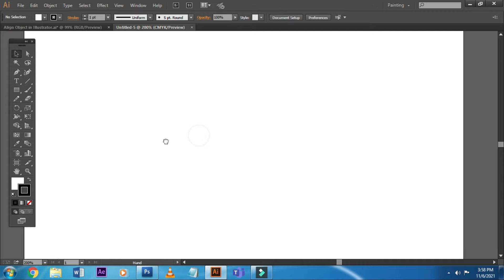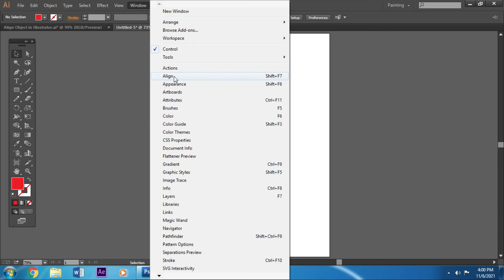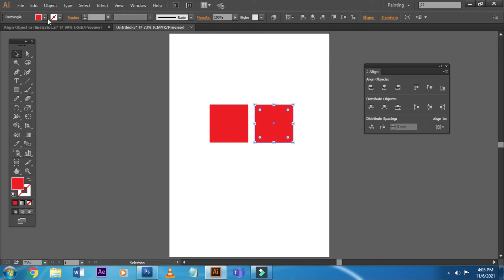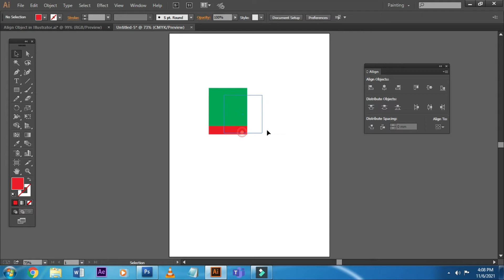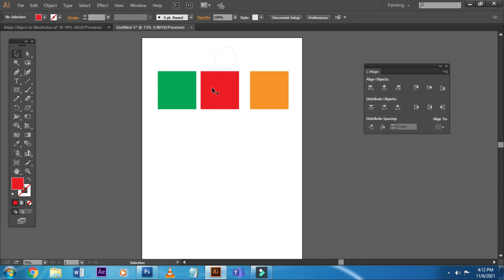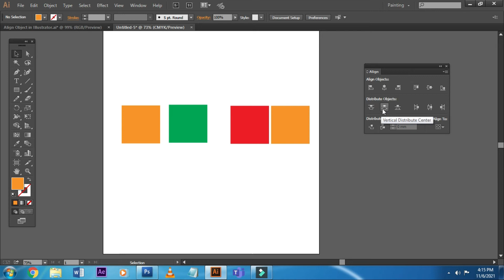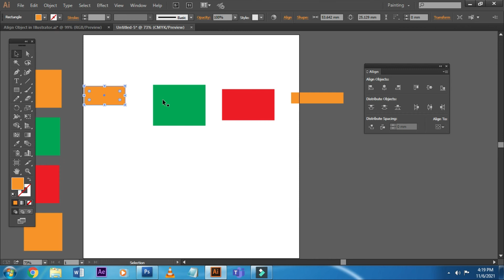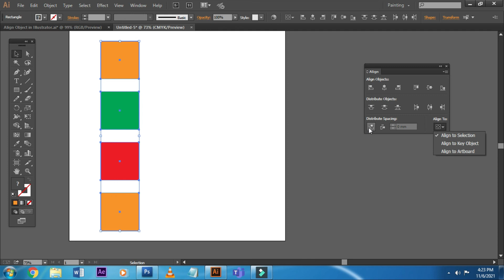How to Align Objects in Adobe Illustrator | Align and Distribute Object in Adobe Illustrator 2022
Hi Friends,
Is video me maine Adobe illustrator me Alignment tool ka use kaise karte hai bataya hai. Is video me maine Align to Artboard, Align to Key object aur Align to selection ke bare me detail me samjhaya hai.

Query Solved:
How to Align Objects in Adobe Illustrator
Align and Distribute Object in Adobe Illustrator
How to Align Objects in Illustrator
Align and Distribute Objects in Illustrator
Align to Key Object in Adobe Illustrator
Align to Key Object in Illustrator
Align to Selection in Illustrator
Align to Artboard in Illustrator
Align and Distribute
Alignment Setting in Illustrator
Alignment
Complete Alignment in Illustrator in Hindi
How to Make Alignment in Illustrator
Align Tool Tutorial
Select and Align to Key Object
Select and Align to Key Object in Illustrator
Complete Alignment Tips and Tricks
Complete Alignment Tips and Tricks in Illustrator